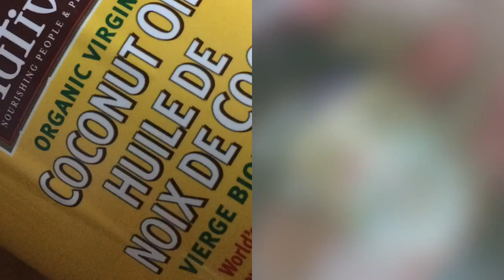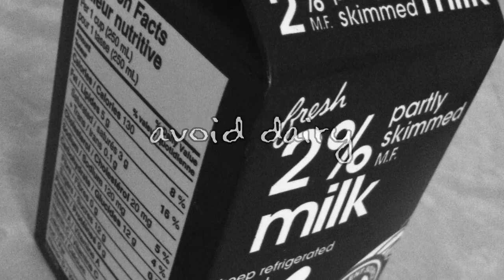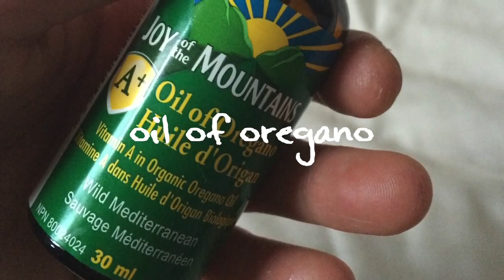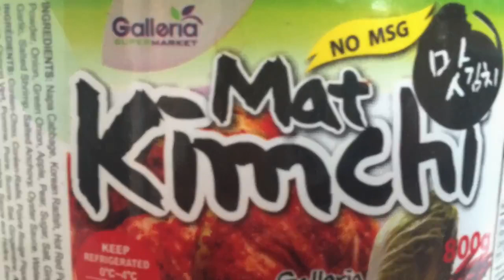Natural Remedies for the Common Cold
Hi everyone!

I've been practicing Holistic Nutrition for a few years now, but sad: I still get sick :(

Here’s a video on my top remedies for colds.

Peppermint
* great for clearing airways
* headaches
* I use the essential oil topically

Coconut Oil
* to soothe sore throats
* it’s antibacterial, antiviral, anti-fungal

Onion
* antibacterial, antifungal
* contains Quercetin, a useful anti-oxidant that has anti-histamine, anti-inflammatory effects

Garlic
* the “Poor Man’s antibiotic”
* contains Allicin to combat invading pathogens

Shiitake Mushrooms
* anti-bacterial
* anti-fungal
* boosts depressed immune systems and calms over-active immune systems

Avoid Dairy
* makes your body produce more mucus

Avoid Sugar
* depresses your immune system
* inhibits production of white blood cells

Take Oil of Oregano
* it. kills. everything.
* watch how I take it, to avoid the “yucky” taste

Take Probiotic supplements
* because the Oil of Oregano also kills Good Bacteria :(
* Probiotics themselves increase the effectiveness of white blood cells in your body
* and the help manufacture immune cells
* Get Good Bacteria from:
* Tempeh
* Kimchi
* Pickles
* Maybe Kefir and Yogurt
* Get Prebiotics (food for your Probiotics) from:
* Jerusalem Artichoke/Sunchoke
* Burdock Root

Note: The content in this video was licensed by another YouTuber as creative commons. Thanks.